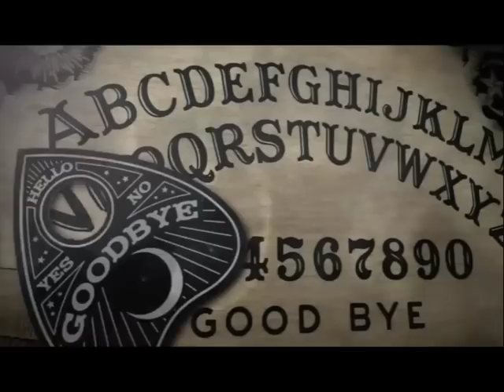EP 289: Jewish Deli Chocolate Milk and Microsoft PowerPoint Dissolve Ghosts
Welcome to episode 1... we mean 289! If you're in a funk, don't worry, because Christine can get you out of it with her creepy real life story of seeing a hotel ghost in Knoxville, TN! Then Em covers a tale we've heard about but never knew this amount of details; Spring-Heeled Jack! And on the true crime side Christine tells us the tragic and gruesome story of the Lake Oconee murders. Do you know Jack with the witchy shoes who kills on Cutthroat Lane? ...and that's why we drink!

We're SO bummed we had to cancel our cryptid poetry slam last weekend!